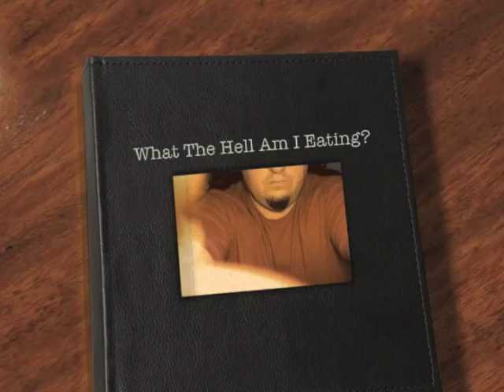What The Hell Am I Eating 18: Joyva Jell Ring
All the way from a mystery plant in Brooklyn, NY is the classic jell ring covered in chocolate. Is it as good as it's supposed to be, or is it to remain sealed in those boxes on the counter of your local eatery?